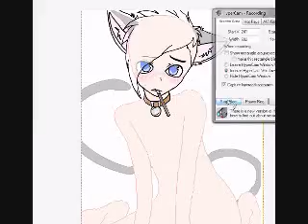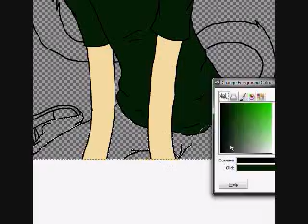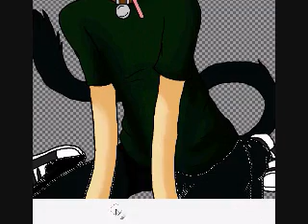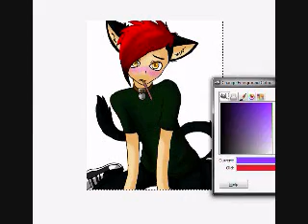.:KlaytonKitty- Birthright:. [Speedpaint]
Purley for my amusement.
And im single... still.
-shugs-
OH WELL IDGAF, I HAVE MY IDOLS. THEY LOVE ME, RIGHT?
/Foreveralone/
Bah.

Song: Birthright by Celldweller
Idea: Klayton as a Neko, Base found on deviantART.
Drawn on GIMP 2.6 over the space of two days... im a lazy fuck, i know.

BLAHAHA.